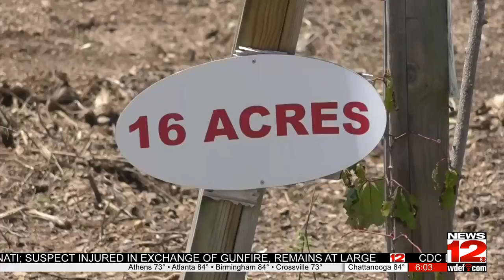Residents Sign Petition Against North Hickory Creek Development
Residents opposing a rezoning request on North Hickory Valley Road.